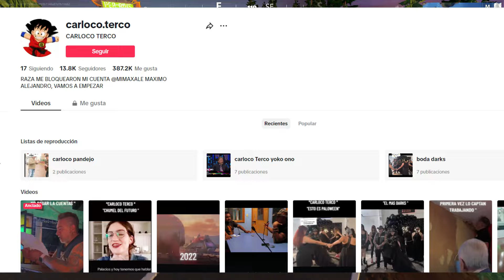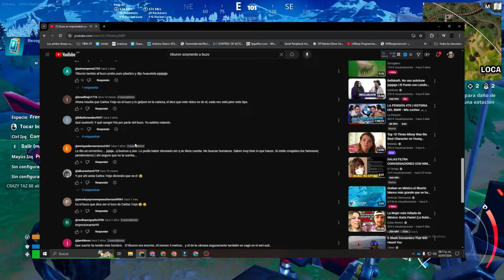CARLOS TREJO ES UN CHARLATÁN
CARLOS TREJO, autodenominado cazafantasmas, no es mas que UN CHARLATÁN